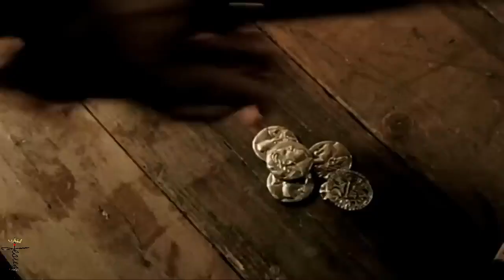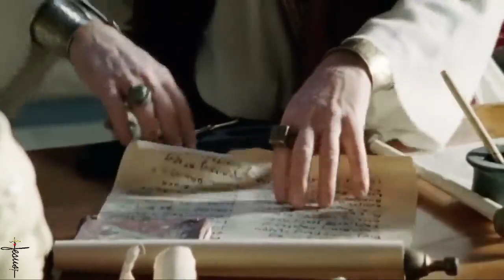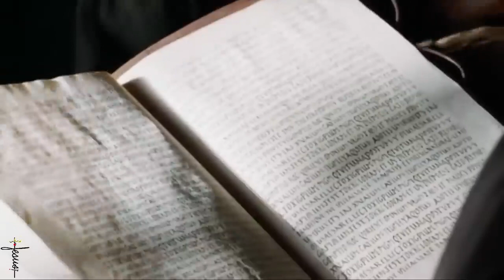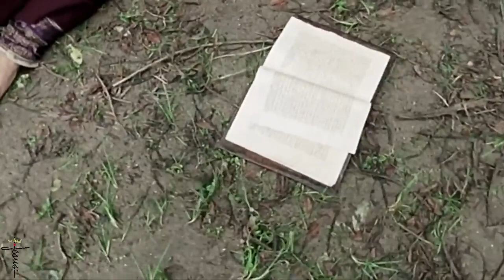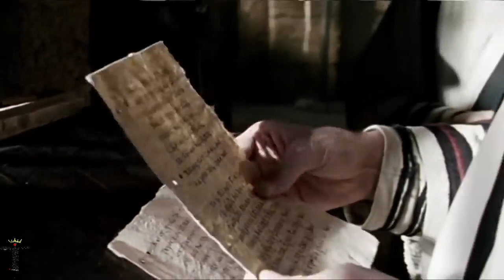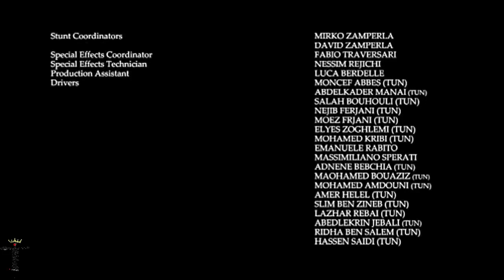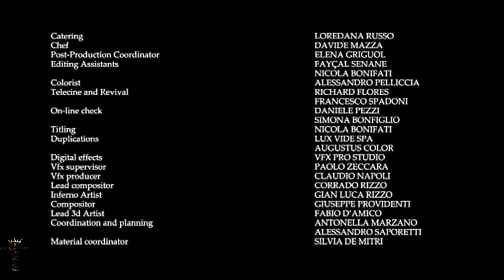FILM SANTO AGUSTINUS & SANTA MONICA IBUNYA.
Santa Monika, Ibu Santo Agustinus dari Hippo, adalah seorang ibu Kristen Sejati. Iman dan cara hidupnya yang terpuji patut diteladani para ibu, terutama mereka yang anaknya tengah tersesat dalam berbagai ajaran dan bujukan duniawi.

Santa Monika lahir di Tagaste, Afrika Utara dalam sebuah keluarga Kristen yang saleh. Ketika berusia 20 tahun, ia dinikahkan dengan Patrisius, seorang pemuda kafir yang cepat panas hatinya. Dalam kehidupannya bersama Patrisius, Monika mengalami tekanan batin yang hebat karena ulah Patrisius dan juga putranya Agustinus. Patrisius mencemoohkan dan menertawakan usaha keras Monika mendidik Agustinus menjadi seorang pemuda yang luhur budinya. Namun semuanya itu ditanggung Monika dengan sabar, sambil tekun berdoa memohon campur tangan Tuhan. Bertahun – tahun lamanya tidak ada tanda apa pun bahwa doanya dikabulkan Tuhan. Baru pada saat – saat terakhir hidupnya, Patrisius bertobat dan minta dipermandikan. Monika sungguh bahagia dan mengalami rahmat Tuhan pada saat – saat kritis suaminya.

Ketika itu Agustinus berusia 18 tahun dan sedang menempuh pendidikan di kota Kartago. Cara hidupnya semakin menggelisahkan hati ibunya karena telah meninggalkan imannya dan memeluk ajaran Manikeisme yang sesat itu. Lebih dari itu, di luar perkawinan yang sah, ia hidup dengan seorang wanita hingga melahirkan seorang anak yang diberi nama Deodatus. Untuk menghindarkan diri dari keluhan ibunya, Agustinus pergi ke Italia. Namun ia sama sekali tidak bisa luput dari doa dan air mata ibunya.

Monika berlari meminta bantuan kepada seorang uskup. Kepadanya uskup itu berkata: “Pergilah kepada Tuhan! Sebagaimana engkau hidup, demikian pula anakmu, yang bagimu telah kaucurahkan banyak air mata dan doa permohonan, tidak akan binasa. Tuhan akan mengembalikannya kepadamu.” Nasehat pelipur lara itu tidak dapat menenteramkan hatinya. Ia tidak tega membiarkan anaknya lari menjauhi dia, sehingga ia menyusul anaknya ke Italia. Di sana ia menyertai anaknya di Roma maupun di Milan.

Di Milan, Monika dan putranya bertemu dengan Uskup Santo Ambrosius yang kudus. Akhirnya oleh teladan dan bimbingan Santo Ambrosius, Agustinus bertobat dan bertekad untuk hidup hanya bagi Allah dan sesamanya. Saat itu bagi Monika merupakan puncak dari segala kebahagiaan hidupnya. Hal ini terlukis di dalam kesaksian Agustinus sendiri perihal percakapan mereka tentang perjalanan kembali ke Afrika :

“Kami berdua terlibat dalam pembicaraan yang sangat menarik, sambil melupakan liku – liku masa lalu dan menyongsong hari depan. Kami bertanya – tanya, seperti apakah kehidupan para suci di surga… Dan akhirnya dunia dengan segala isinya ini tidak lagi menarik bagi kami.  Ibu berkata: “Anakku, bagi ibu sudah tidak ada sesuatu pun di dunia ini yang memikat hatiku. Ibu tidak tahu untuk apa mesti hidup lebih lama. Sebab, segala harapan ibu di dunia ini sudah terkabul”.

Dalam tulisan lain, Agustinus mengisahkan pembicaraan penuh kasih antara dia dan ibunya di Ostia Roma :

“Sambil duduk di dekat jendela dan memandang ke laut biru yang tenang, ibu berkata : “Anakku, satu – satunya alasan yang membuat aku masih ingin hidup sedikit lebih lama lagi ialah aku mau melihat engkau menjadi seorang Kristen sebelum aku menghembuskan nafasku. Hal itu sekarang telah dikabulkan Allah, bahkan lebih dari itu, Allah telah menggerakkan engkau untuk mempersembahkan dirimu sama sekali kepadaNya dalam pengabdian yang tulus kepadaNya. Sekarang apa lagi yang aku harapkan?”
Beberapa hari kemudian, Monika jatuh sakit. Kepada Agustinus, ia berkata: “Anakku, satu – satunya yang kukehendaki ialah agar engkau mengenangkan daku di Altar Tuhan.”

Ibu yang luar biasa ini wafat pada tahun 387 M di Ostia, Roma. Kisah hidupnya membuktikan kepada kita bahwa doa yang tak kunjung putus, akan selalu didengarkan Tuhan.

Santo Agustinus
Augustine of Hippo, Aurelius Augustinus, Doctor of Grace

Pujangga Besar Gereja ini  lahir pada tanggal 13 November 354 di Tagaste, Algeria, Afrika Utara dan diberi nama  Aurelius Augustinus.  .

Sejak awal tak bosan-bosannya ibunya menyarankan kepada Agustinus untuk membaca Kitab Suci di mana dapat ditemukan lebih banyak kebijaksanaan dan kebenaran daripada dalam ilmu pengetahuan. Tetapi, Agustinus meremehkan nasehat ibunya. Kitab Suci dianggapnya terlalu sederhana dan tidak akan menambah pengetahuannya sedikit pun.

Suatu hari ia mendengar seorang anak menyanyi berulang-ulang, “Ambillah dan bacalah!” Agustinus mengambil Kitab Suci yang terbukanya tepat pada ayat, “Marilah kita hidup dengan sopan seperti pada siang hari… kenakanlah Tuhan Yesus Kristus sebagai perlengkapan senjata terang dan janganlah merawat tubuhmu untuk memuaskan keinginannya.” (Roma 13:13-14). Ini dia! teriak professor Agustinus  dalam hatinya. Inilah yang ku cari.  Sejak saat itu, Agustinus memulai hidup baru.

Agustinus wafat pada tanggal 28 Agustus 430 di Hippo dalam usia 76 tahun. Makamnya kini terletak di Basilika Santo Petrus di Roma.